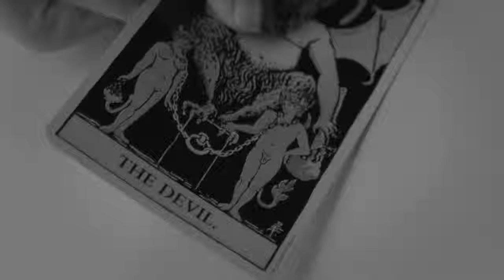Carola & Frozzi - My Brother